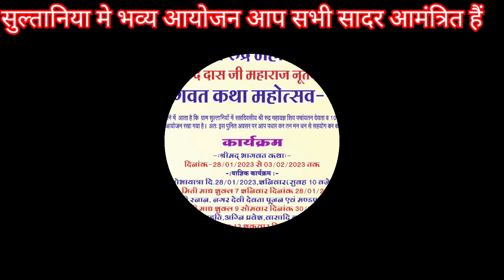सुल्तानिया गांव में आप सभी सादर आमंत्रित हैं sultaniya udankhedi,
सुल्तानिया गांव में आप सभी सादर आमंत्रित हैं sultaniya udankhedi,21 कुंडीय महा यज्ञ